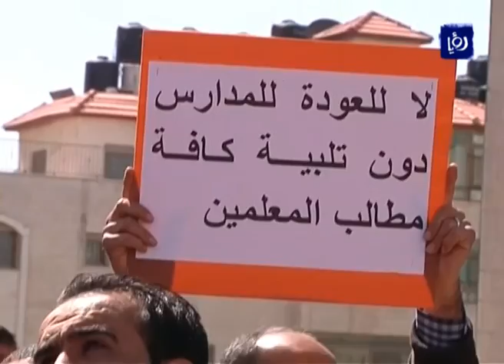المعلمون يصعدون إضرابهم في فلسطين المحتلة - (08-3-2016)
تأكيداً على استمرارِ إضرابِ المعلمين عن العملِ في مختلفِ محافظاتِ الضفةِ الغربيةِ المحتلة، اعتصمَ آلافُ المعلمينَ والطلبةِ أمامَ مجلسِ الوزراءِ في مدينةِ رام الله المحتلة.